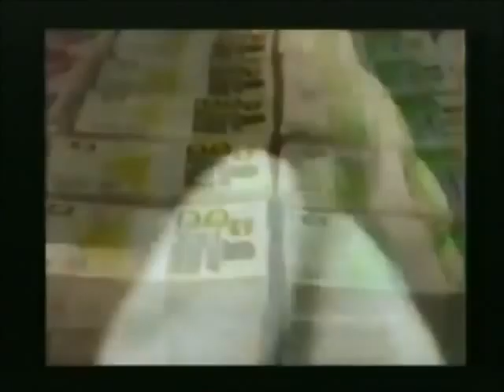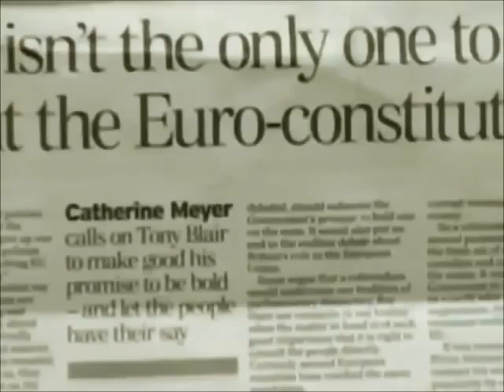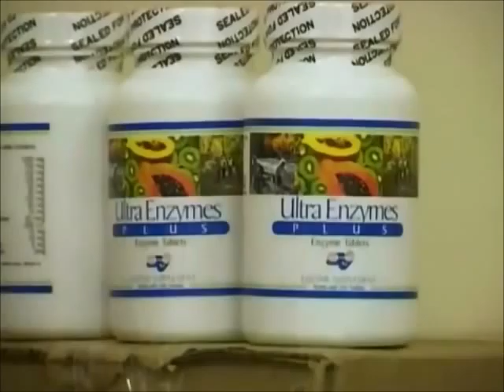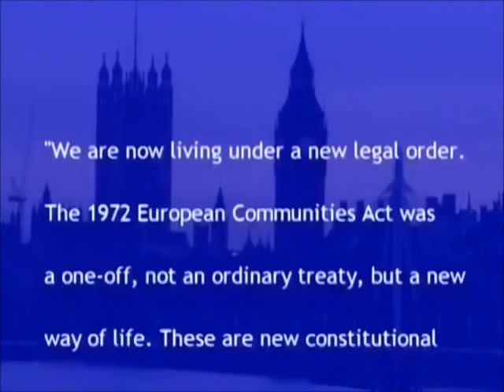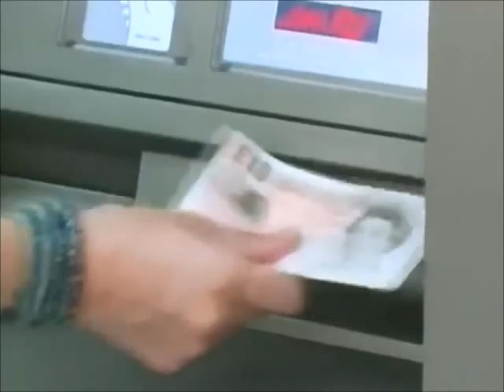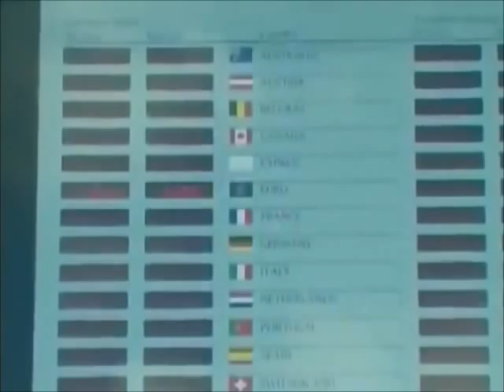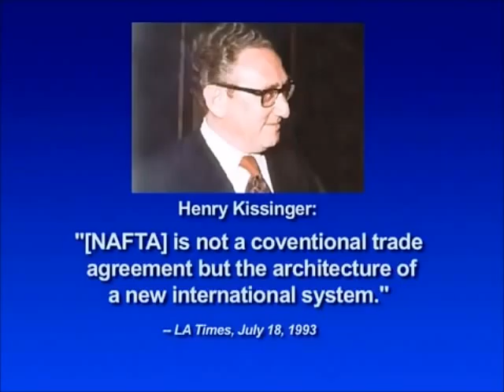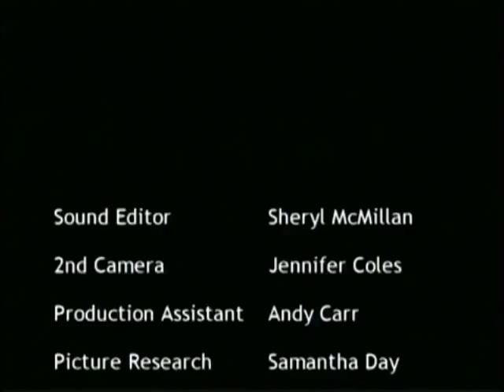The Real Face of the European Union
In this documentary featuring members of the EU Parliment and other EU analysts, producer Phillip Day covers the history and goals of the European Union, as well as the disturbing, irrevocable implications the EU continental government has for every British citizen. With a similar process unfolding in America, under the NAFTA, Americans are starting to ask themselves if their elected officials should be allowed to go down the same path, and create a North American Union.